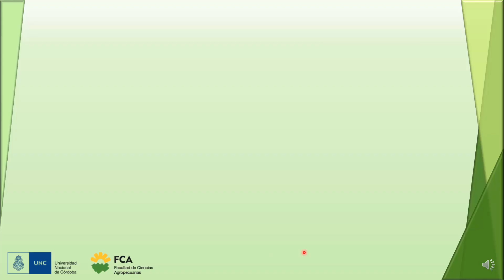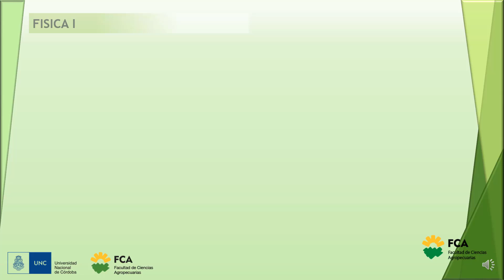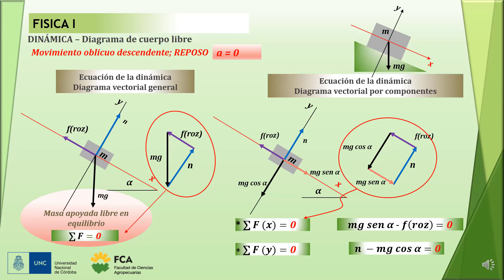Dinámica Oblicuo descendente REPOSO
Asignatura: Física I
Tema: Dinámica Oblicuo descendente REPOSO
Docente: Alejandro Moroni